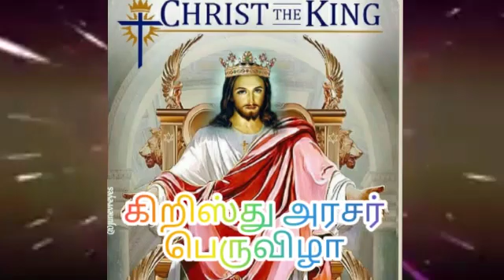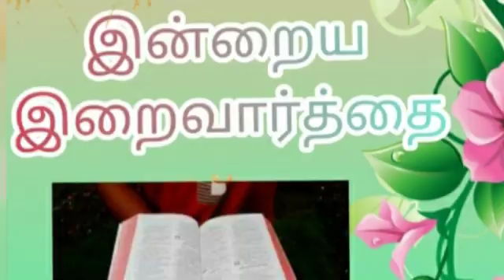The feast of Christ the King - Gospel Reading (John 18:33-37)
let's have Christ as our king